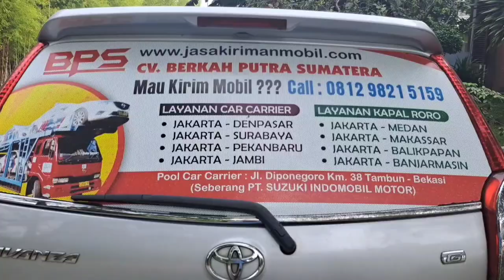Mobil Xpander Makassar Ke Medan Sudah Tiba Di Medan - Jasa Kirim Mobil BPS|CV BERKAH PUTRA SUMATERA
Mobil Xpander Makassar Ke Medan Sudah Tiba Di Medan - Jasa Kirim Mobil BPS|CV BPS|CV BERKAH PUTRA SUMATERA

Ekspedisi Kirim Mobil Makassar Ke Medan
Jasa Pengiriman Mobil Makassar Ke Medan
Tarif Kirim Mobil Makassar Ke Medan
Perusahaan Kirim Mobil Makassar Ke Medan

Pengisi Suara : Haji Indra Hermawan Saputra